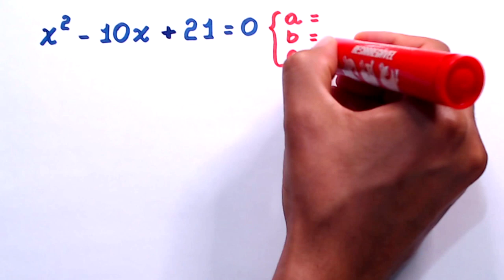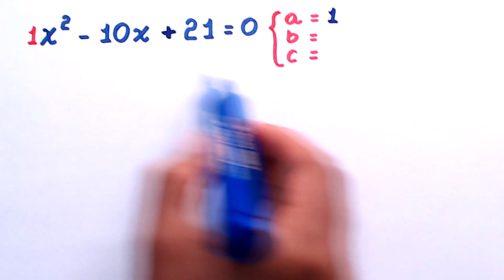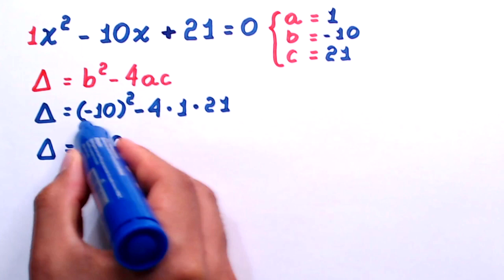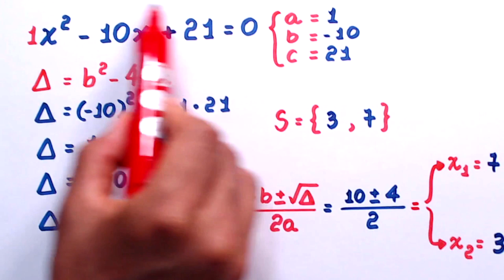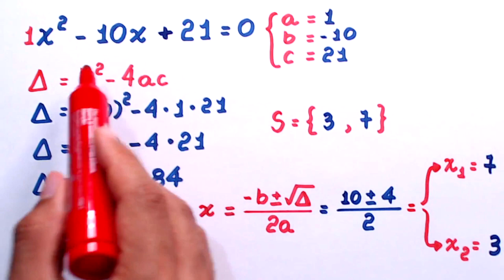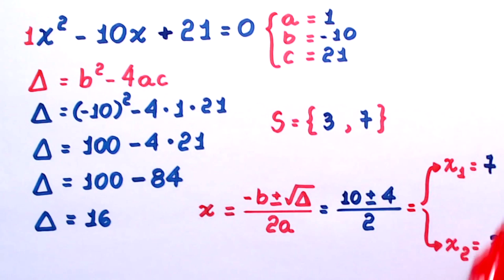EQUAÇÃO DO SEGUNDO GRAU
Olá! Eu sou o professor Demóclis Rocha e neste vídeo apresentarei uma resolução para a equação x² -10x +21 = 0 usando a fórmula resolutiva, também conhecida como fórmula de bhaskara.